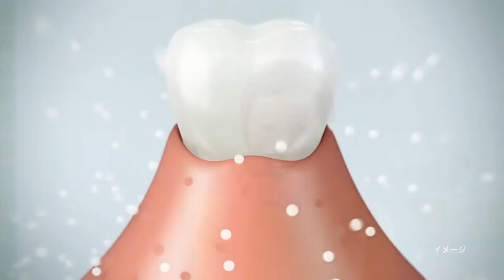【なつかCM】花王 ディープクリーン（大竹しのぶ）「ひきしめ塩」編③